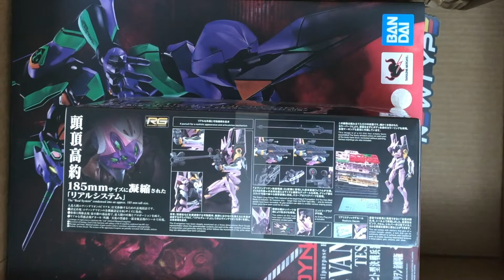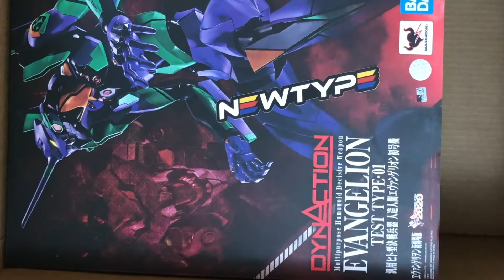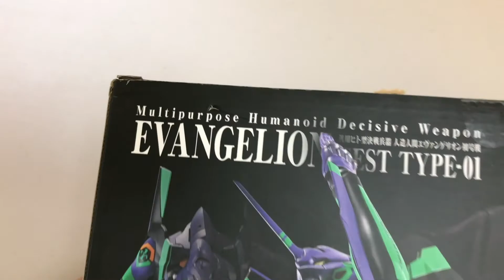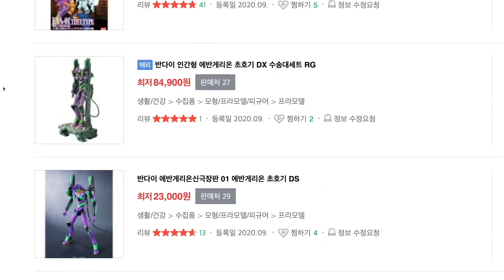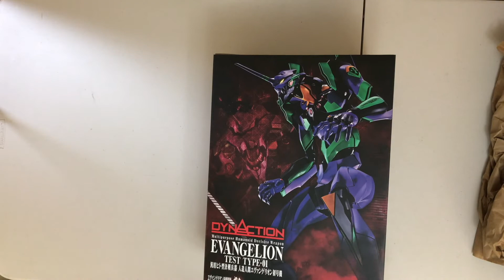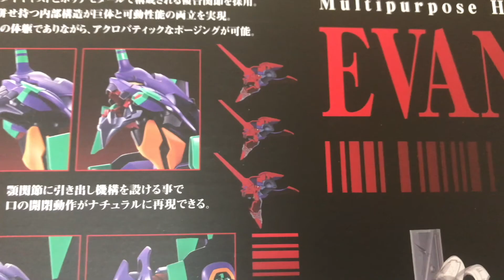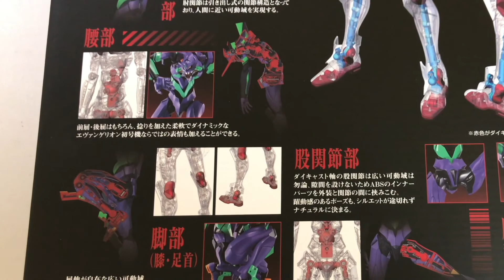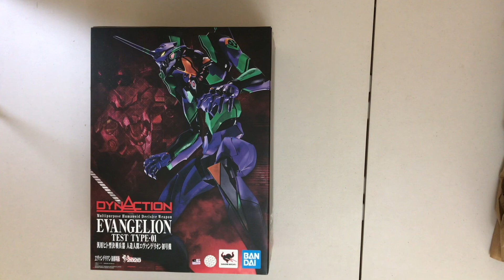소포왔어용~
반다이에서 발매한
에반게리온 초호기 다이넥션,
프라모델 RG 08호기 입니다